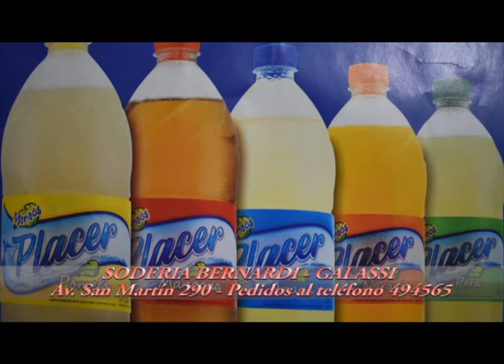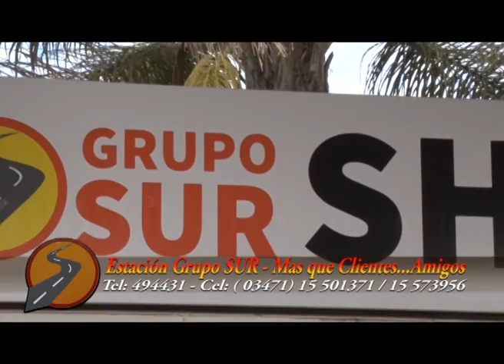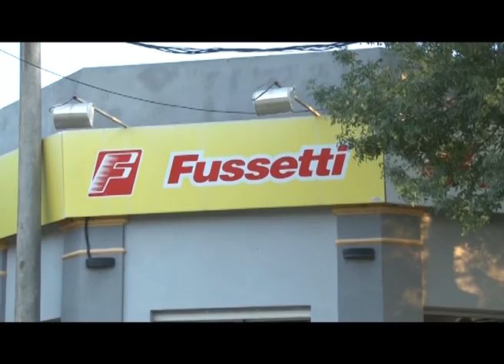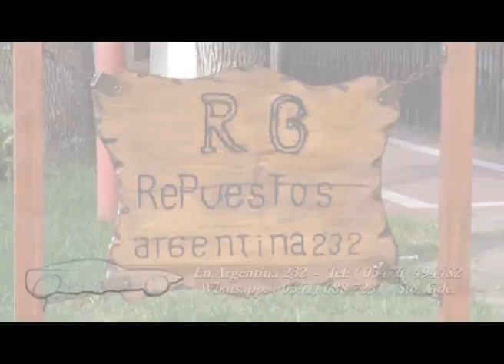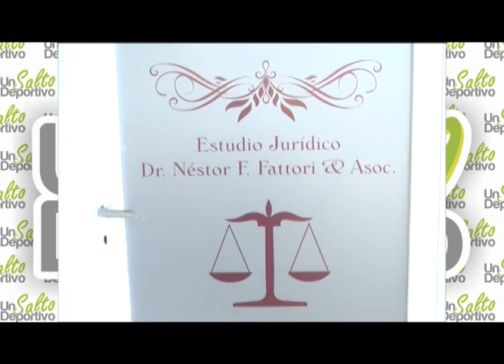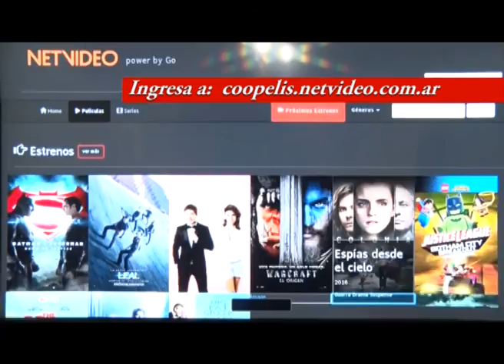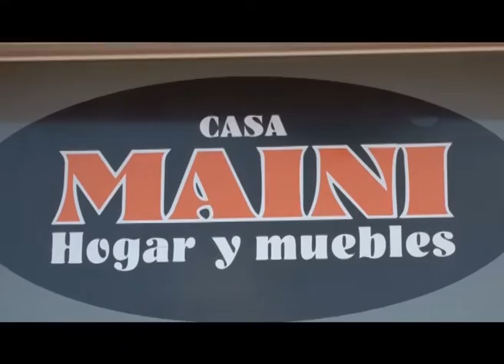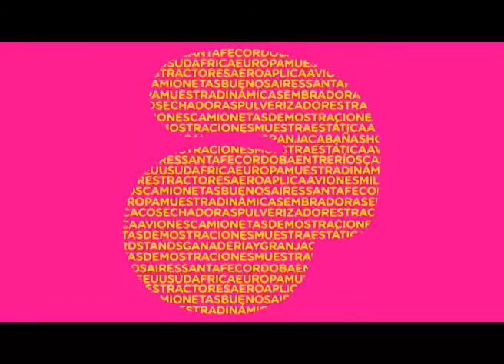Un Salto Deportivo N 222 del 22 de Marzo de 2017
Programa Un Salto Deportivo, emisión N° 222 del polideportivo desde Canal 4 Telesat de Salto Grande, para toda la región.
Noticias sobre Fútbol Infantil y Mayo de la LRTF , Basquet del CAP dentro de la cañadense info de boxeo, hockey y demás deportes del ámbito local de la región.
Salto Grande - Miércoles 22 de Marzo de 2017 - Santa Fe.